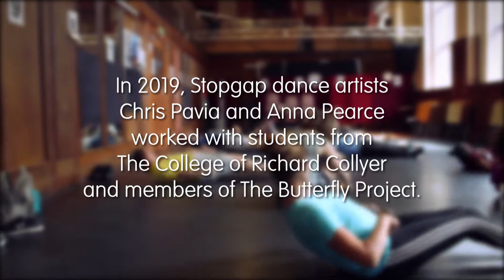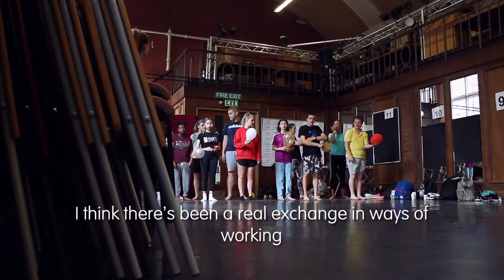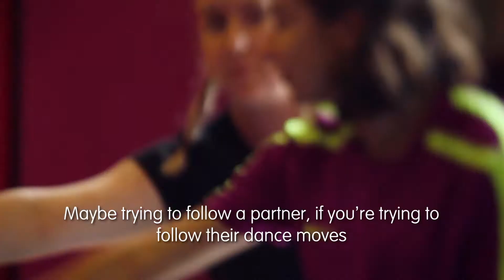Space In Time – Inclusive dance production commissioned by Sussex Arts Academy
Inclusive dance production by Stopgap Dance Company, a project commissioned by Sussex Arts Academy (SAA) in collaboration with The Butterfly Project and The College of Richard Collyer.

The College of Richard Collyer, Horsham, wanted to explore ways of continuing performing arts provision for 19+ students with learning difficulties. The college also saw this as an opportunity for their A-level dance students to collaborate to extend their studies.

SAA worked with Stopgap Dance Company and the College to commission a programme of skills development workshops. This lead to rehearsals for a new dance piece choreographed by Chris Pavia, a professional dancer with learning disabilities. The 15 participants were a mixed group of A-level dance students from the College and young people with learning disabilities who attend the Butterfly Project, a local community group.

The final piece was performed in July at the Capitol Theatre as part of the Horsham Year of Culture (HYoC) festivities. A documentary film was made of the project and the first edit shown before the dance performance. The project was inspirational and demonstrated how young people of all abilities can work together to achieve excellence.

The College received a grant to help fund the project and SAA secured Arts Council funding to cover remaining costs, including project management support provided by SAA. Sally Bromley, The Principal of the College, was so impressed by the programme that she is exploring ways to make it a permanent feature of the College’s curriculum offer for the future.